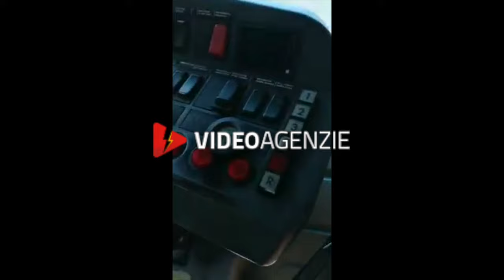La denuncia del Sindacato EAV, bus in condizioni pietose | videoagenzie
Queste sono le condizioni in cui sono costretti ad operare i lavoratori dei bus dell’EAV, essi oltre a sopportare quotidianamente il dover utilizzare bus in condizioni pietose, devono poi subire i condizionamenti diretti ed indiretti dei propri funzionari superiori che fanno indebite pressioni affinché siano in servizio il maggior numero possibile di bus indipendente dai loro guasti, incuranti delle ricadute che possono esserci sulla salute dei lavoratori e dei viaggiatori.
Il Sindacato OR.S.A. ha sempre denunciato questa incresciosa situazione perché ritiene che la civiltà di una città, di una regione, si misuri anche dalle condizioni in cui versa il trasporto pubblico locale.